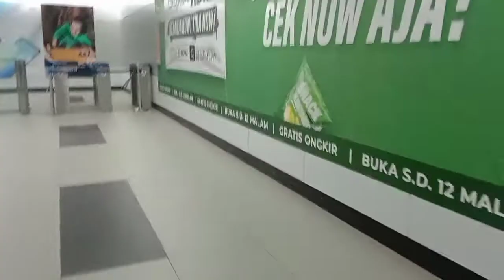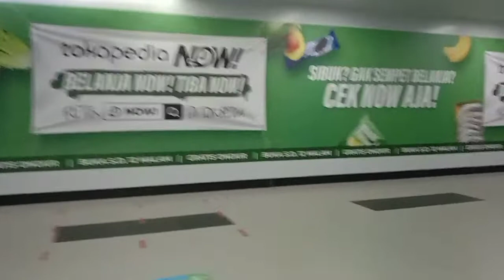Naik MRT Jakarta. Dari Bundaran HI INDONESIA.😂😂